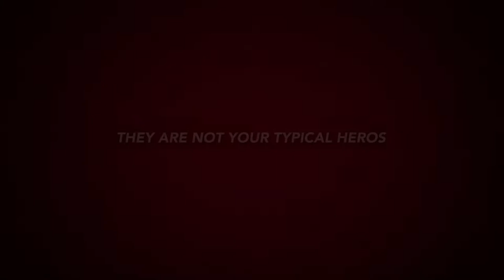X men First Class Vol. 1 Book Trailer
MLIS project that demos my ability to create a book trailer